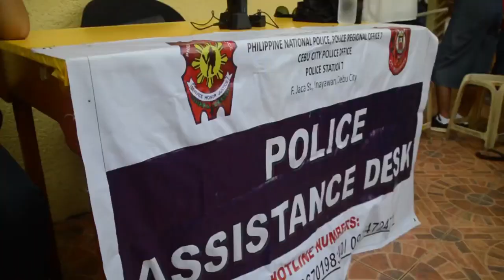Holy Cross Parish - Holy Week Compilation 2023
A Compiled Documentation Video from the Holy Week last April 6-9, 2023. These were the most important scenarios that must be documented.

Video/Photos and Edited by : XercesShots
Assisted by: Mission's Creative ,PhotoHolic V.1, DiolexShots
Courtesy: Holy Cross Parish Basak Pardo Cebu Facebook Page